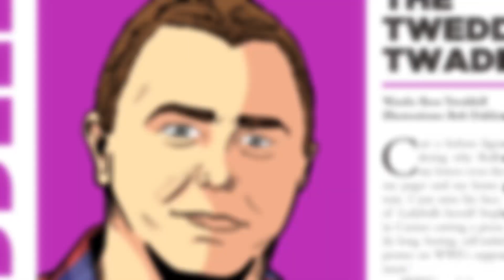Wrestling Issue 6 - Marty Scurll Edition On Sale Now!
Purchase the limited edition Marty Scurll edition of Wrestling Issue 6